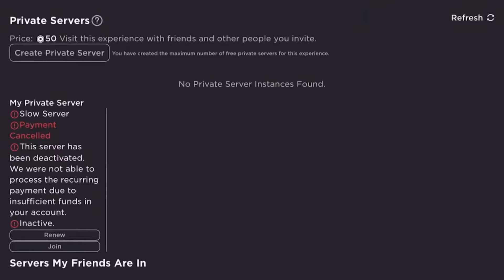Roblox has a powerful server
Roblox please fix this problem